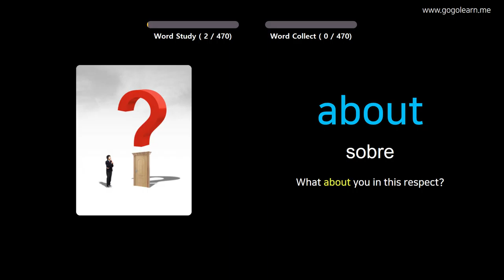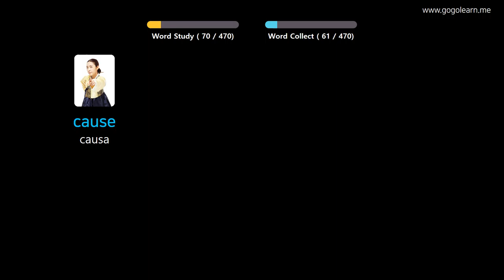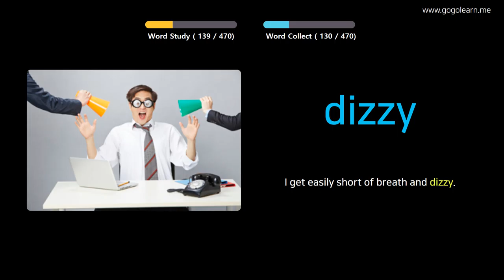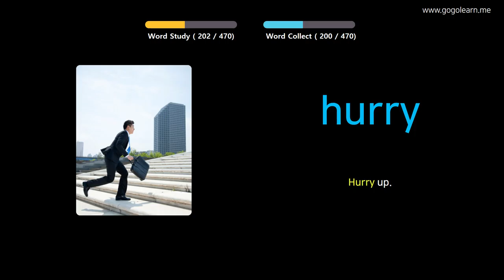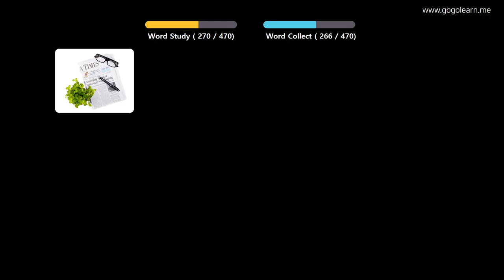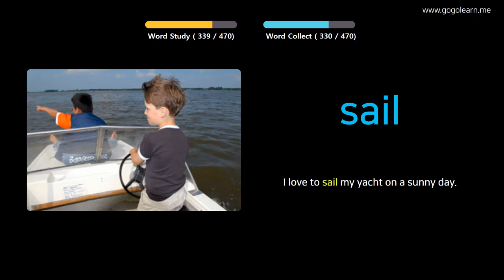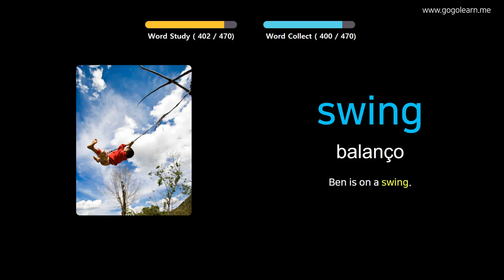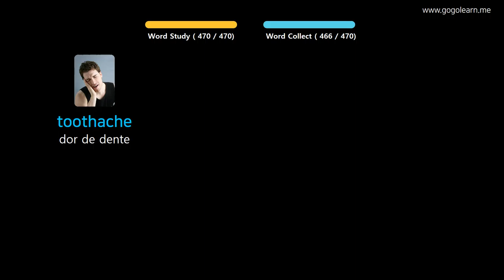Aprendendo Inglês Através De Fotos |Vocabulário Inglês Escola Primária | Golearn